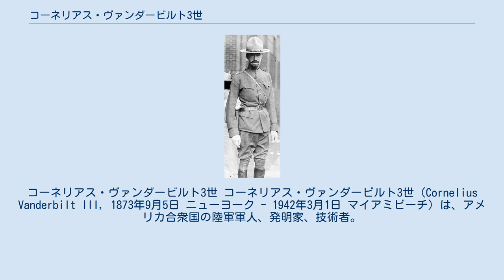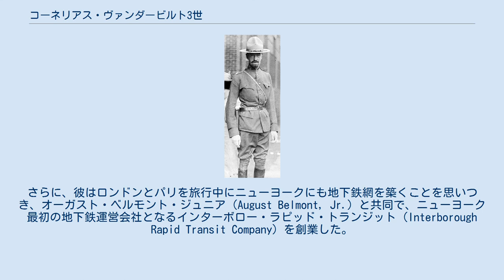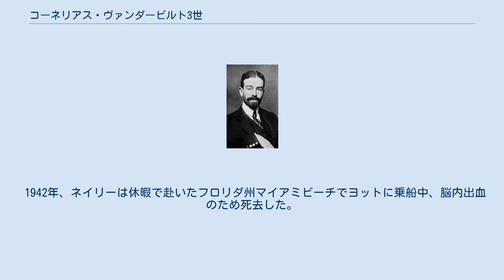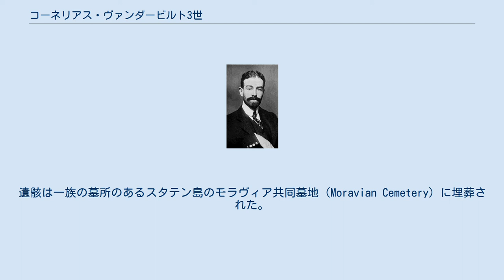コーネリアス・ヴァンダービルト3世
コーネリアス・ヴァンダービルト3世 コーネリアス・ヴァンダービルト3世（Cornelius Vanderbilt III, 1873年9月5日 ニューヨーク - 1942年3月1日 マイアミビーチ）は、アメリカ合衆国の陸軍軍人、発明家、技術者。
同国屈指の富豪ヴァンダービルト家の相続人の1人で、鉄道王コーネリアス・ヴァンダービルト（1世）の曾孫。
ネイリー（Neily）の愛称で呼ばれた。
 ニューヨーク・セントラル鉄道の社主コーネリアス・ヴァンダービルト2世と、その妻のアリス・クレイプール・グウィンの間の第3子、次男として生まれた。
家庭教師に教育を受けた後、ニューハンプシャー州コンコードにある上流子弟向けの私立校セント・ポールズ・スクールを経て、1895年にイェール大学の人文学の学位を取得した。
そのまま同大学に残り、1899年に哲学の学位を取得した。
また父祖と同じく機械技術に深い関心を寄せ、機械工学の学位も取得している。
 1892年に兄のウィリアム・ヘンリー・ヴァンダービルト2世が22歳で夭折したため、父の後継ぎと見なされるようになった。
しかし大学在学中だった1896年8月に、父の反対を押し切って銀行家の娘グレース・グレアム・ウィルソンと結婚したため、両親や弟妹の多くと絶縁状態となり、事実上廃嫡された。
1899年に父が死んだとき、その7000万ドルの遺産の大部分は、ネイリーのすぐ下の弟アルフレッド・グウィン・ヴァンダービルトに受け継がれ、ネイリーが受け取ったのはわずかに50万ドルと、100万ドル分の信託財産であった。
アルフレッドは父の遺言の一部の執行を差し止め、廃嫡された兄に600万ドルの相続分を確保してやった。
ネイリーは1926年になってようやく母アリスと和解した。
 ニューヨーク州兵の軍服を着たコーネリアス・ヴァンダービルト3世、1910年代前半 ネイリーと妻グレースは生涯連れ添い、間に長男コーネリアス・ヴァンダービルト4世（1898年 - 1974年）、長女グレース・ヴァンダービルト（1899年 - 1964年）の1男1女の2人の子女をもうけた。
また1914年に男子のいない叔父ジョージ・ワシントン・ヴァンダービルト2世から、ニューヨーク5番街640番地にある邸宅を相続した。
 ネイリーは技術者、発明家としても知られ、機関車、貨物運搬車の技術的改善に関する特許を生涯に30以上取得し、多額の特許権使用料を受け取っていた。
発明の最も重要なものの中には、燃料効率を格段に高める機関車の波状形火室や、シリンダー型貨物運搬車、革新的な形状の機関車などがある。
さらに、彼はロンドンとパリを旅行中にニューヨークにも地下鉄網を築くことを思いつき、オーガスト・ベルモント・ジュニア（August Belmont, Jr.）と共同で、ニューヨーク最初の地下鉄運営会社となるインターボロー・ラピッド・トランジット（Interborough Rapid Transit Company）を創業した。
 1901年、ネイリーはニューヨーク州軍第20歩兵連隊所属の少尉に任官し、以後1934年まで軍隊に籍を置いた。
1916年にはパンチョ・ビリャ討伐のためメキシコ国境で戦い、第1次世界大戦では第102工兵大隊の指揮官として海外に赴いた。
最終的には准将にまで昇進し、第25歩兵旅団の旅団長を務めた。
合衆国政府、ニューヨーク州政府、ベルギー政府から数々の勲章を授与されたほか、フランス政府からレジョンドヌール勲章の上級勲章を授けられた。
 第1次大戦後、ネイリーは妻を伴ってヨーロッパに何度も旅行し、元ドイツ皇帝ヴィルヘルム2世やその弟のプロイセン王子ハインリヒ、ベルギー王アルベール1世、ノルウェー王太子オーラヴ、ルーマニア王妃マリア、イラン皇帝レザー・シャー、イギリス王ジョージ5世らの主だったヨーロッパ王族たちと交友関係を深めたり、旧交をあたためた。
 他のヴァンダービルト一族と同様、ネイリーもまたヨットを趣味とし、多くのヨット関係の組織に理事として名を連ねた。
1903年、彼の所有するヨット「リライアンス号（Reliance）」はアメリカスカップで優勝した。
また1910年にはネイリーのヨットがニューヨーク・ヨットクラブ（New York Yacht Club）主催のキ...